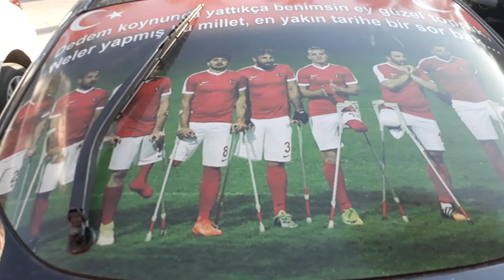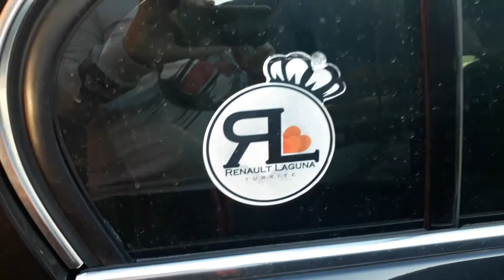Laguna ile air show W/ haydar ergün